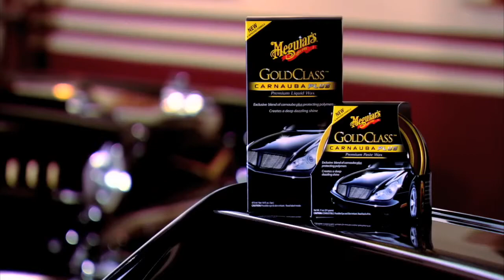How to use Meguiar’s Gold Class Carnauba Plus Paste Wax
Gold Class Clear Coat Wax will dramatically darken color, bring out the full richness of the paint, and create clear, sharp reflections for the ultimate show car shine.
Glides on and off so easily that you will want to wax more often. For best results, apply with an Even-Coat Applicator and remove the residue with a Supreme Shine Microfiber or Ultra Plush Super Terry.